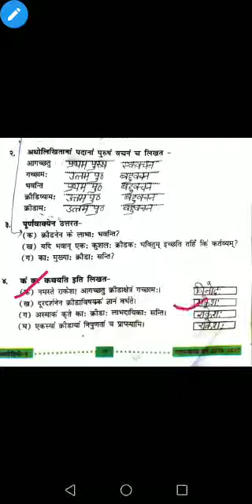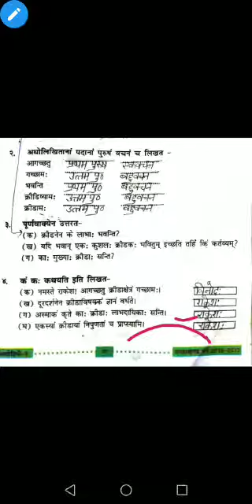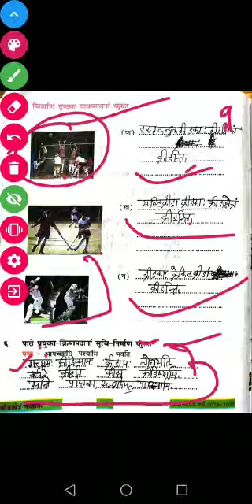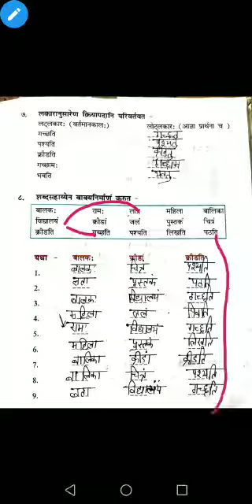August 23, 2020